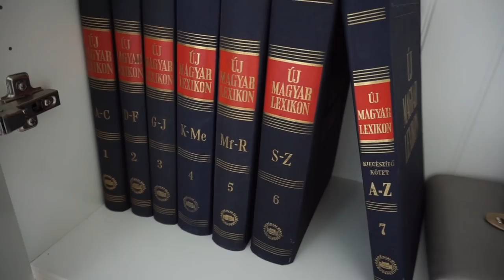kismamavlog - Az utolsó két hét! Könnyek, nevetés, bútorrendezés, kupi, szülési aggodalom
Sziasztok!

A várandósságom utolsó két hetében arról is forgattam nektek, hogy milyen érzelmi és gondolati állapotokon megyek keresztül, plusz milyen hétköznapi helyzetek adódnak - pl. amikor teljesen ki kell pakolnom a lakást az utolsó héten -, lesz itt nevetés, sírás, szülési aggodalom...szóval egy érzelmi hullámvasút, hormonhatás extra.

A folytatásban lesz még szülésznői interjú, szüléstörténet és pár apróság.